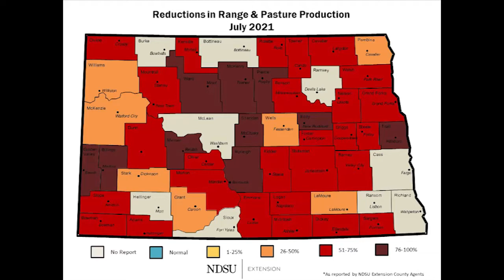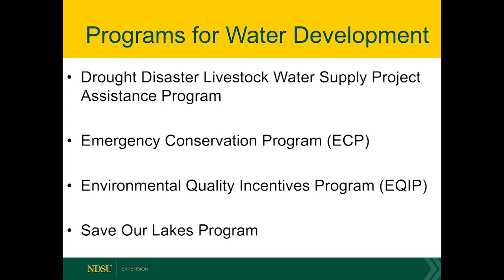NCREC: Miranda Meehan - Drought Impacts on the 2022 Grazing Season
2021 Field Days presentation for the North Central Research Extension Center by Miranda Meehan, NDSU Extension Livestock Environmental Stewardship Specialist.